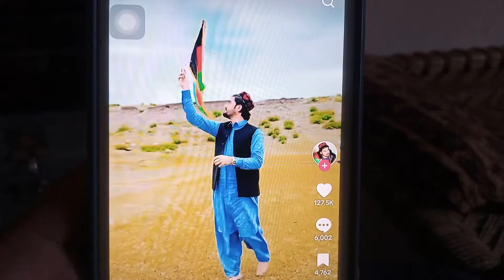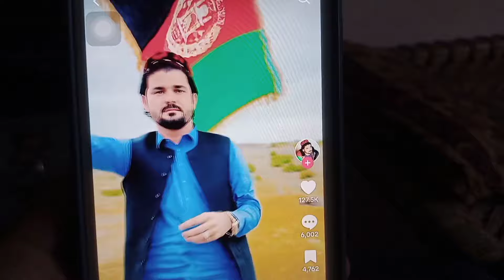Pashto singer nazia iqbal gilaman wazir da pegham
pashto famous singer nazia iqbal gilaman wazir da pegham
pashto nazia iqbal song
gilaman wazir video